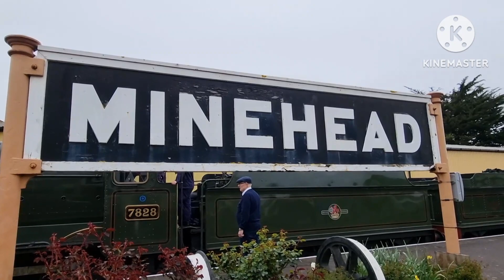PEOPLE LOVE THIS OLD STEAM TRAIN